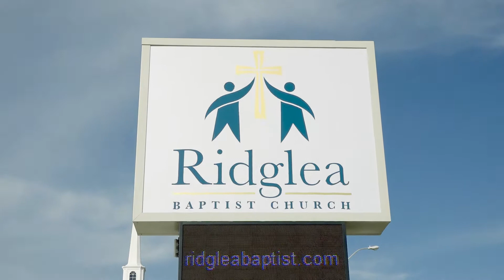The Jack's Special Day